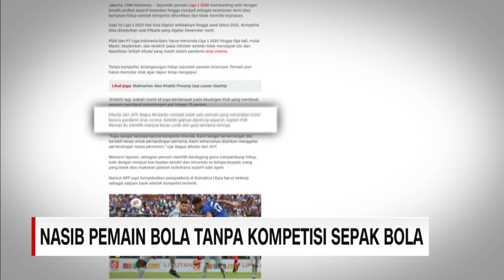Nasib Pemain Bola Tanpa Kompetisi Sepak Bola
Penundaan kompetisi sepak bola liga I tahun 2020 akibat pandemi, memaksa pemain sepak bola berinisiatif mencari nafkah dari sumber lain.

Pemain Madura United asal Kediri, Jawa timur, Risna Prahala-Benta, misalnya, menjadi pengusaha minuman es susu cokelat.

Like & Follow Facebook:
CNN Indonesia

cnnindonesiatv